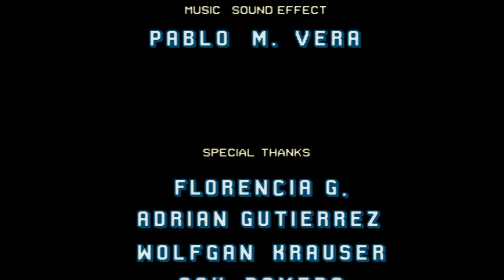Detonado Vendetta Super Recargado OpenBOR(100%)(PC)(USA)18.03.2024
►Modo Historia Completo► Todos os Extras► Todos os Mods► 100%
►Seja Apoiador do Canal
►Mande seu pix
►Meu Kwai
Ganhe 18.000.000 Kwai Golds semanalmente! De segunda a domingo, venha me impulsionar no Kwai todos os dias e ganharemos dinheiro juntos
Ganhe até  R$4 por participar da oferta especial de fim de semana
►Jogando no PC
►Canal no WhastsApp
Todas as Informações
Vendetta Super Recargado está atualmente na versão 2.0 e foi criado por Pablo Vera na engine OpenBOR